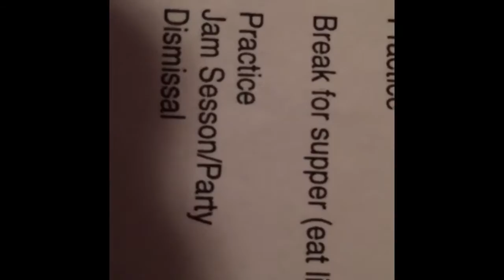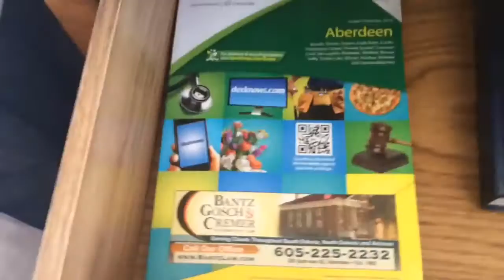VLOG #1: My Crazy Weekend!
So I'm trying vlogging for the first time since I have a special event this weekend, all state jazz band with our special guest clinician, Bob Reynolds! Special thanks to him for letting me film and stuff and also for having part of his music in the video.